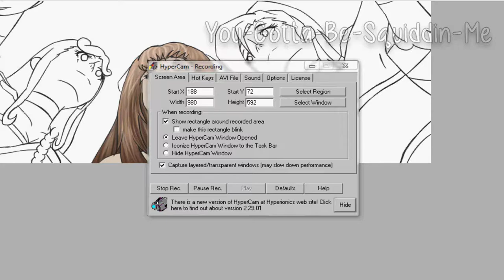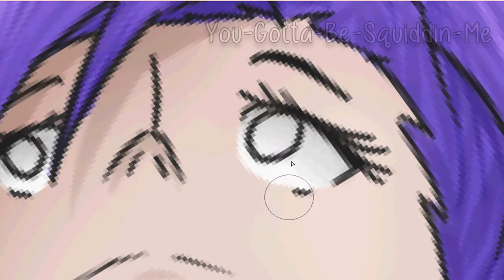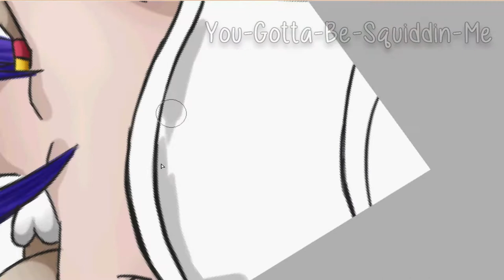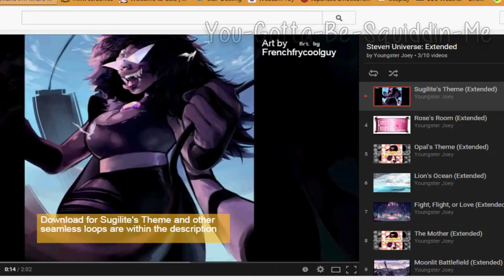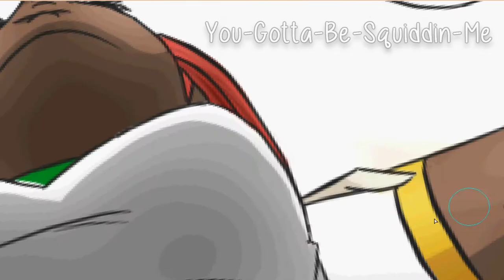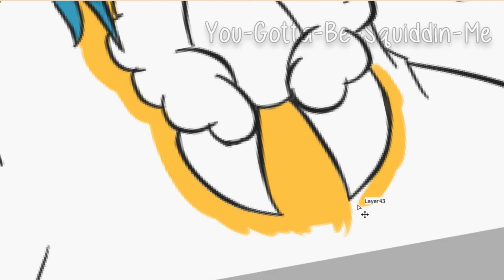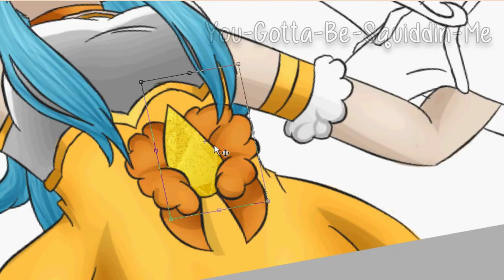//*Group Huddle*\\ Speed Paint